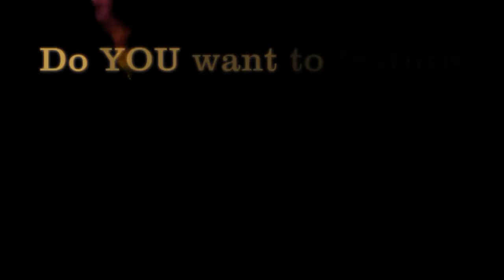Fifa Goals Of The Week Episode 2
This was edited by TomLFCHeaven